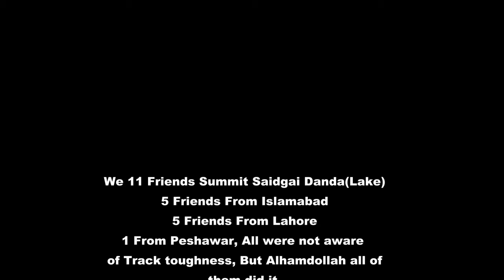Saidgai Lake | Full Trek Fast Forward Video | Route Taken MandalDaag Sulatanr Village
Saidgai lake, Full trek covered by using SJCAM SJ6 Legend in 2017 July.
Trek was tough but the area and people are amazing.